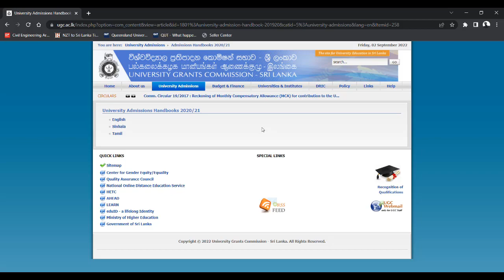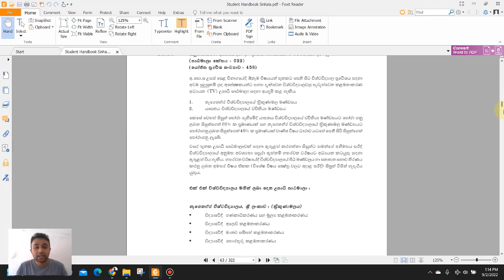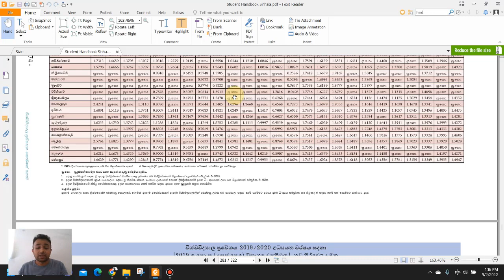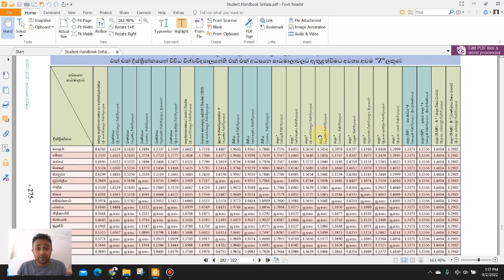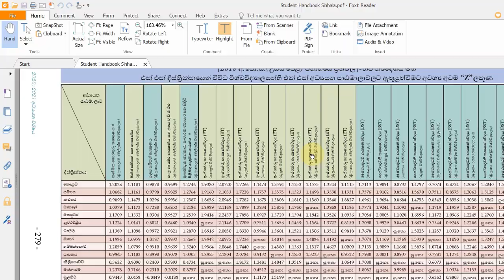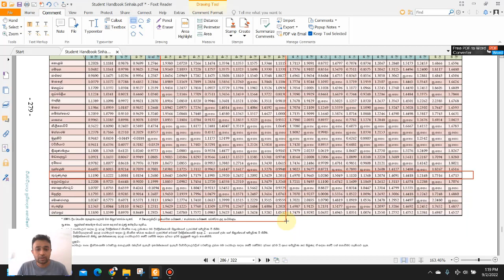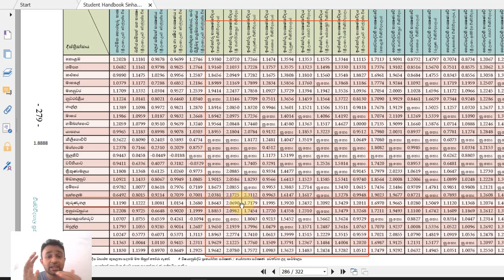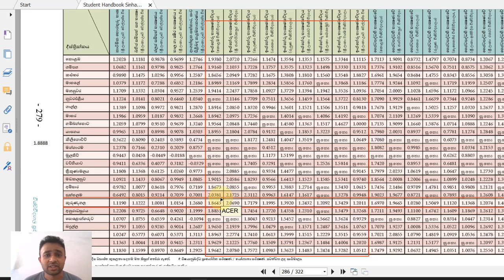මම Campus Select ද? නැද්ද?